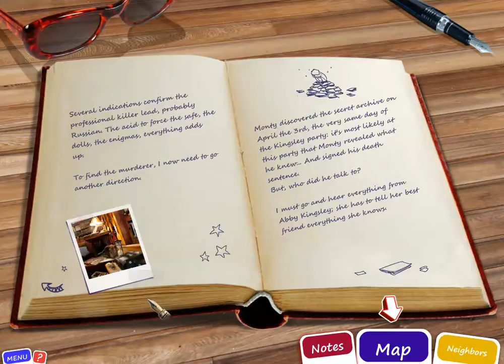Danger Next Door pt 5: Russian around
The Maza's switched nationalities again, this is a thing! Well no less crazy than the rest of the game.